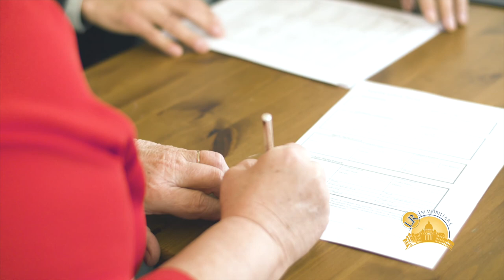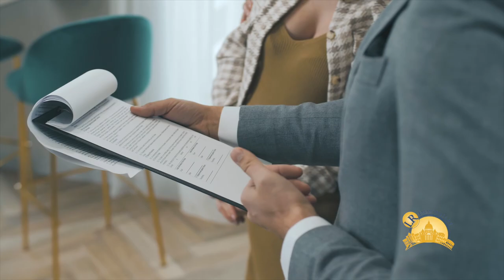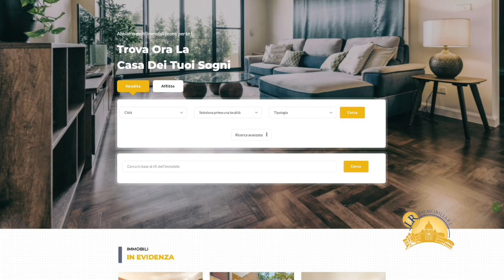VENDERE PRIMA DELL' ASTA UN IMMOBILE PIGNORATO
In questo video Leonardo Raso, CEO della LR Immobiliare, spiega come un immobile pignorato possa esser compravenduto prima dell'asta tramite rogito di un notaio, seguendo delle procedure molto complesse, che però possono consentire la vendita dell'immobile libero da ipoteche e gravami e senza rischi per l'acquirente.

Una simile procedura, per esser perfezionata positivamente, deve esser eseguita da esperti professionisti del settore e non da proprietari intenti a seguire la pericolosa modalità fai-da-te.

Molti proprietari, ai quali malauguratamente sia stato notificato un pignoramento di un immobile, considerano l'immobile pignorato come ormai perduto e senza alcuna possibilità di vendita prima dell'asta.

In questo video viene spiegato come poter vendere un immobile pignorato prima che vada all'asta.

COSA PUO' FARE PER TE?
Vendere o locare il Tuo immobile
Farti comprare o locare il Tuo nuovo immobile
Analizzare il mercato e pianificare le strategie per raggiungere il risultato
AffiancarTi e supportarTi nelle aste immobiliari
Valorizzare il Tuo immobile con l'Home Staging